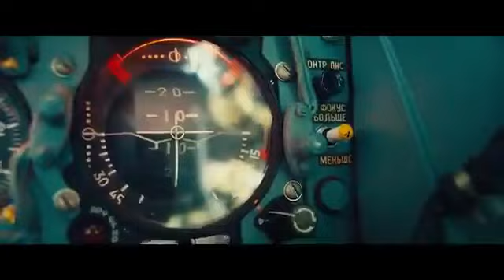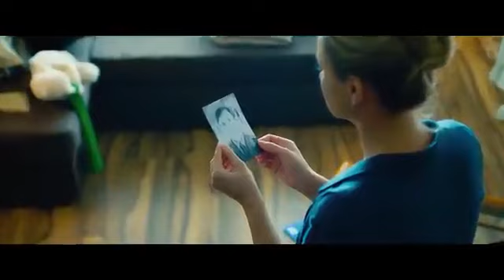клип/Фильм Небо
песня: Летчик должен летать. В.Захаров